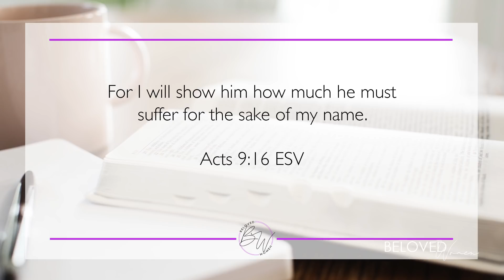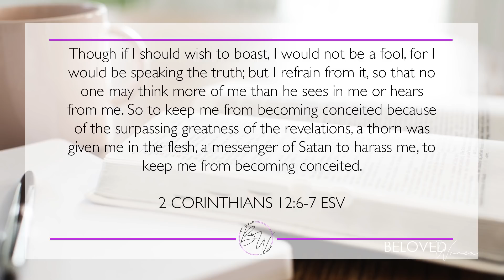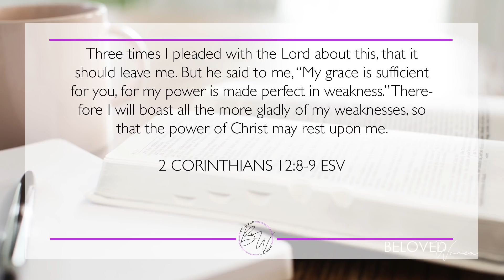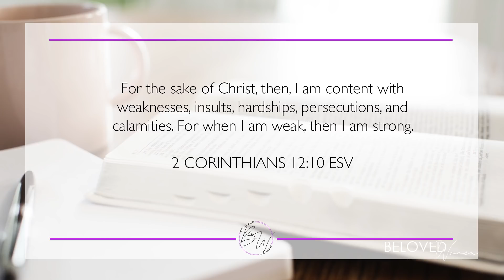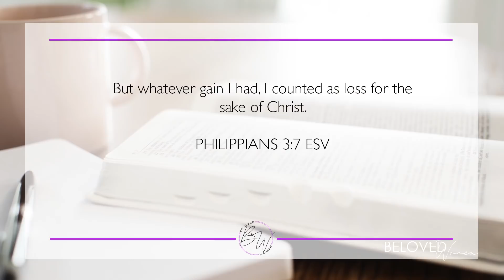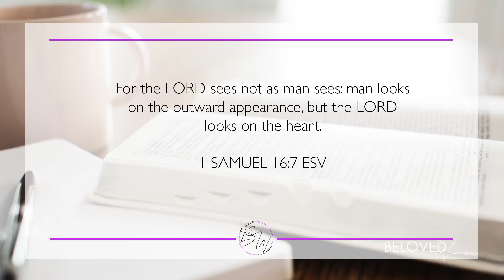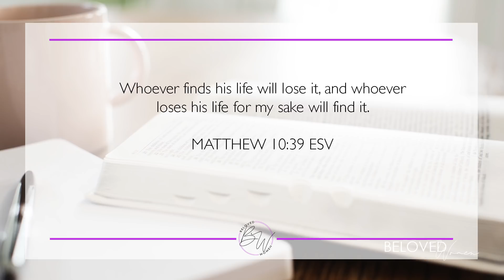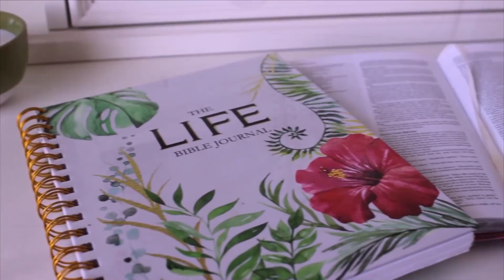How to Experience God's Strength in Your Weakness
Receive access to over 160 inspiring videos, Bible study series, and authentic sisterhood with Beloved TV.